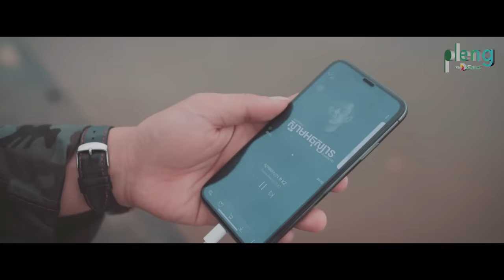Suly Pheng - ស្នាមអនុស្សារ Memories (feat. KZ) - [Official MV]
[ ស្នាមអនុស្សារ ] Suly Pheng ft. KZ (Official MV)

Produced: KZ
Mixing: Bros Mao Composer, KZ
Mastering: KZ
Lyrics: Suly Pheng, KZ
Melody: Suly Pheng, KZ

Director & Editor: Nam Thuna
Director of photography: I-Do Photography
AD: Vgsumei, Sea Lyheng, SokNeang
Drone: Sea Lyheng

Lyrics
តើគួរឲ្យបងរៀបរាប់យ៉ាងណា
ឲ្យបំភ្លេចរាល់កាយវិការ
មនោសញ្ចេតនាស្នាមថើបជីវ៉ាធ្លាប់អោយបង
បើថ្ងៃក្រោយជួបនួនល្អងអូនធ្វើឃើញឬគេចពីរៀមរ៉ា
ក្នុងចិត្តចង់សួរថាមាននឹកបងខ្លះទេ?

ធ្លាប់មានអូនហាមបងកុំអោយធ្វើនេះ ធ្វើនោះរាល់ថ្ងៃ
ប៉ុន្តែសូម្បី Missed Callចរណៃបង
មិនបានឃើញដូចមុនឡើយ យេយេ…..

ពេលគ្មានអូនពិភពលោករបស់បង ក្លាយទៅជាសខ្មៅ
ពេលខ្លះក៏សើច ពេលខ្លះក៏យំចាប់ពីថ្ងៃដែលអូនចេញទៅ
តាំងពីបងបែកអូន មិនទាន់រកបានអ្នកណាជំនួសតំណែង
ទាំងការពិតជាក់ស្តែង
ទោះបីខំសម្តែងក៏នៅតែគ្មានន័យ។

ខានទទួលបាននៅភាពរីករាយ
ចង់ភ្លេចអូនតែវាមិនងាយ
មិនអាចទស្សន៍ទាយថាខ្លួនឯងទៅជាបែបណា
ល្អអាក្រក់ក៏អូននឹងបងធ្លាប់សាងប្រវត្តិស្នេហា
ដែលគ្រប់គ្នាប្រាថ្នាចង់អោយបានដូចយើង។

អនុស្សារដែលអូនឲ្យបង កន្លងបងចាំទាំងអស់
មិនទាន់ដាច់អាល័យសោះទុកវាក្នុងបេះដូង
អាកាសធាតុប្រែត្រជាក់ ខំលាក់អារម្មណ៍នឹកអូន
យប់នេះបានត្រឹមគ្មានស្ងួនសល់តែភាពឯកា។។។

- Smart Tunes: ផ្ងើ​ 770622ទៅកាន់ 855